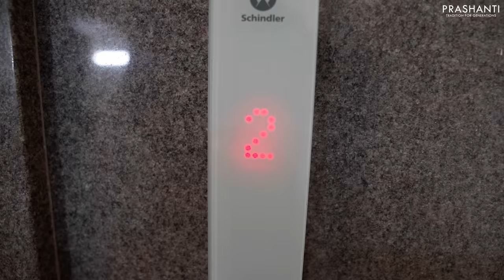Off the Shelf - Jaya Nagar | 3rd Floor Walkthrough | Prashanti | 20 May 2023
Here's a quick walkthrough from Jaya Nagar store 3rd Floor,  where Mrs. Brindha is taking you through exclusive collections.

Visit us and sparkle this wedding season !

OUR STORES :
Prashanti Sarees - T Nagar
11, Srinivasa Road,
Pondy Bazar
Chennai, Tamil Nadu 600017

#520, 2nd Cross, Sampige Road
Malleshwaram
Bangalore, Karnataka 560003

# 62/ Old No. 319/A, 9th Main, 5th Block ,
Jayanagar
Bangalore, Karnataka 560041